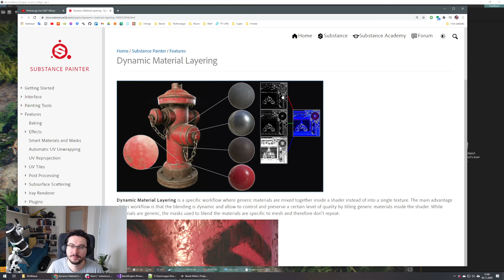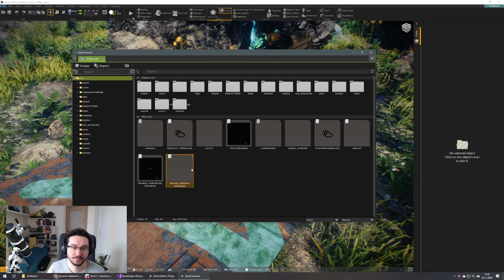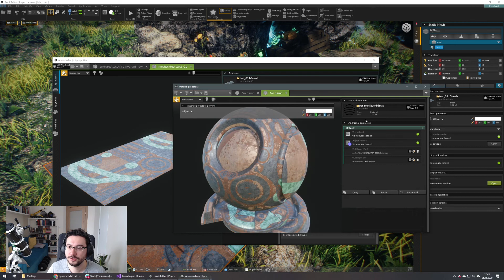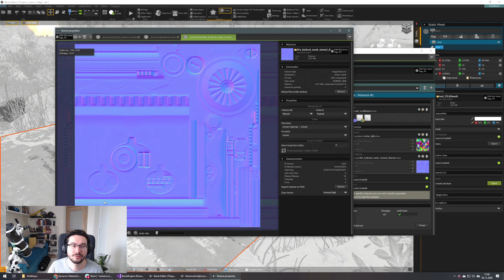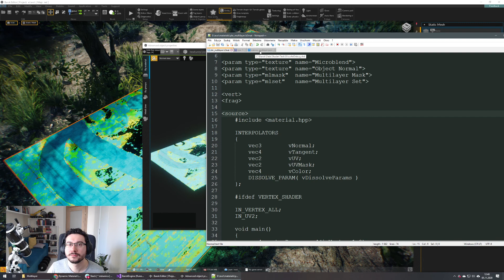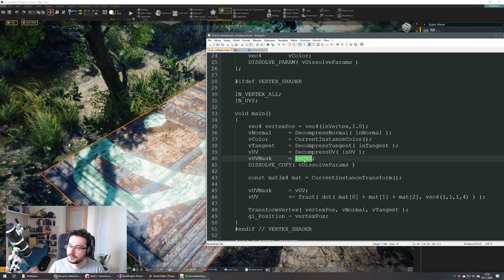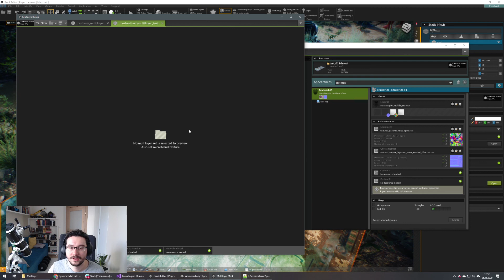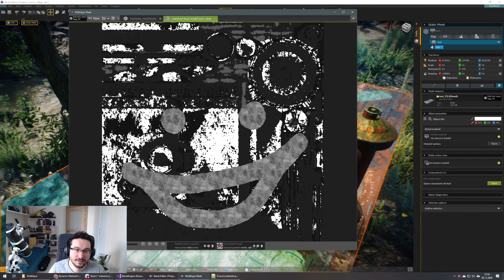Multilayer tutorial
Jak posługiwać się i importować zasoby do multilayer mask i setupów.